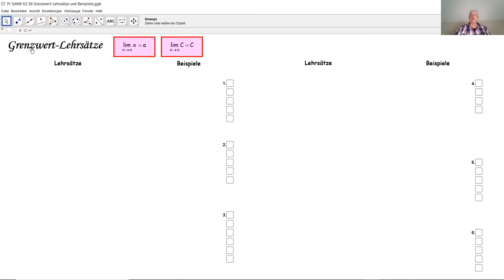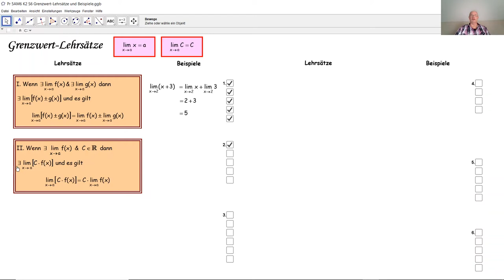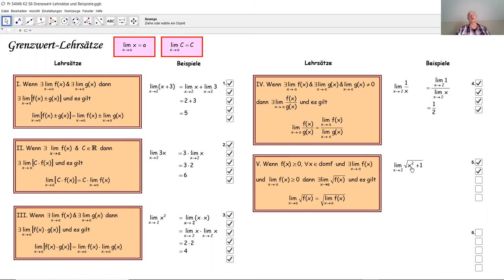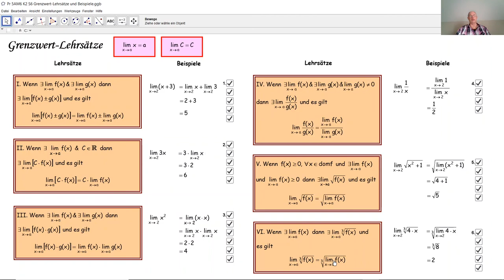Lehrsätze zu Grenzwerten D5011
D5011 Wichtige Lehrsätze zur Berechnung von Grenzwerte. Wie wendet man Lehrsätze an, um Grenzwerte zu berechnen?